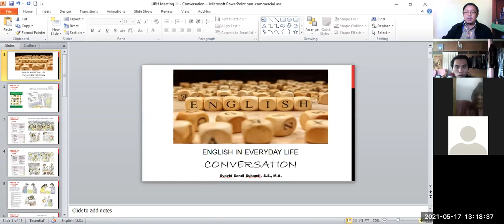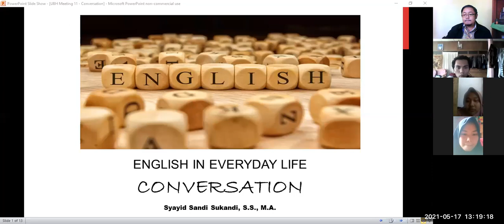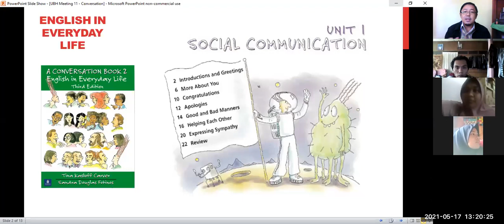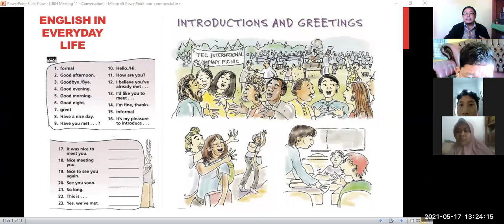2nd Session (Part 1) - English Conversation Course - UBH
This video is a recording version of online teaching and learning with students studying at Universitas Bung Hatta, Padang, Indonesia. It has the first session of Even Semester 2020/2021 academic year.

The main focus of the course is to interact with students about topics familiar to them, especially topics that cover Everyday Life within the context of English as an international language.

(Note: Due to a bad server, and the problem with the laptop (installing automatic updates), the recording process didn't go well, but I hope that it could still be useful for all of the students).